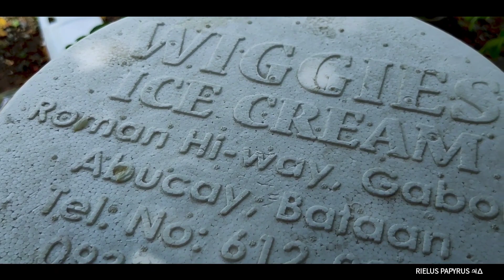Garden View after the rain